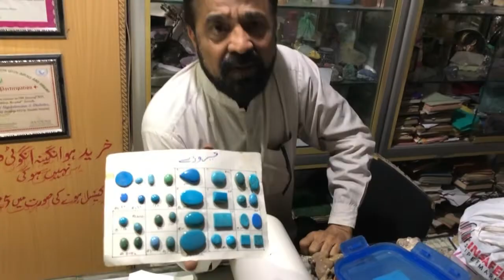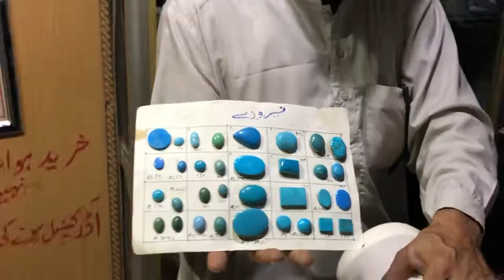What is Hussaini Feroza | Benefits of Feroza | Who can wear Feroza